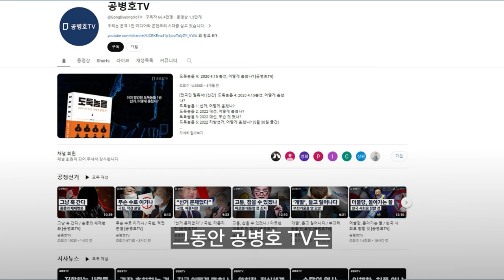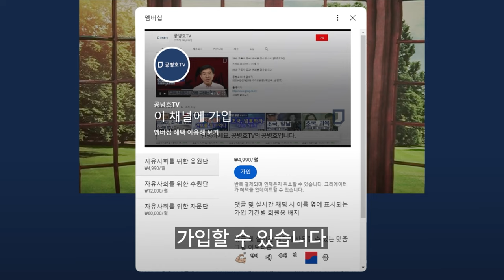사심이 눈을 가리니 / 의사결정, 산으로 향할 수 밖에 /선거 직전에 의과대학 정원 증원을 들고 나온 사람들이나 / 대 정부 투쟁하겠다는 신임 의사협회 회장이나 [공병호TV]